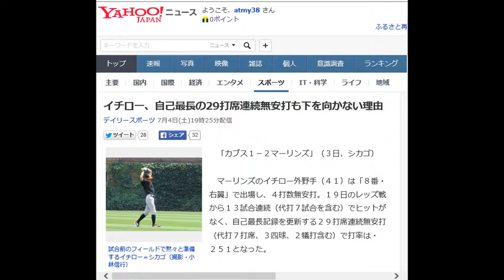イチロー、自己最長の29打席連続無安打も下を向かない理由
試合前のフィールドで黙々と準備するイチロー＝シカゴ（撮影・小林信行）

　「カブス１－２マーリンズ」（３日、シカゴ）

 　マーリンズのイチロー外野手（４１）は「８番・右翼」で出場し、４打数無安打。１９日のレッズ戦から１３試合連続（代打７試合を含む）でヒットがなく、自己最長記録を更新する２９打席連続無安打（代打７打席、３四球、２犠打含む）で打率は・２５１となった。

 　背筋を伸ばし、正面を見据えてゆったり歩いた。九回の第４打席。低めに落ちるカーブに空振り三振を喫したイチローは胸を張り、堂々とベンチの中央に帰って行った。

 　がっくり肩を落とし、フィールドでうなだれる。うつむいたまま歩く。イチローがそんな姿をまず見せることはない。その理由をかつて、こう説明したことがある。

 　「自分ができることすべてをやっている自信があれば、下を向く理由はないですよね。相手の選手や見てる人に対して恥ずかしいことをした覚えはないし、これまでも僕はないつもりでいますよ」。

 　試合前練習がなかったこの日、イチローはいつものように１人でフィールドに出て体を動かした。最高のパフォーマンスをするために最善を尽くす。その姿勢はいつ、いかなる時も変わらない。そのことはチーム内のだれもが知っている。

 　２５打席連続無安打を記録したのは２０１２年のシーズンだった。２４打席連続無安打は０５年、２２打席連続無安打は１３年だ。メジャー１年目の０１年、そして、０６年には２１打席連続無安打も経験している。長いシーズン。結果が出ない時期は必ずある。ここが踏ん張りどころだ。